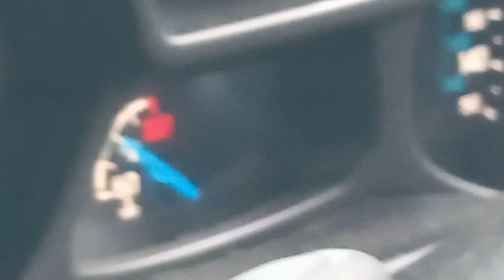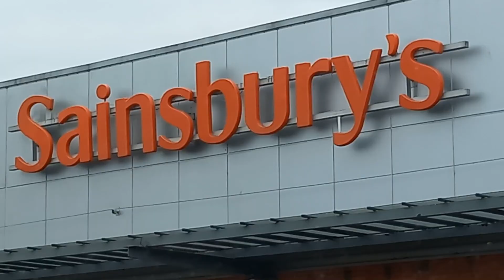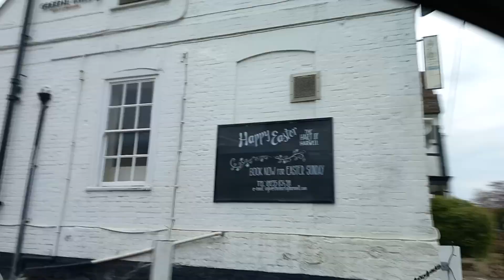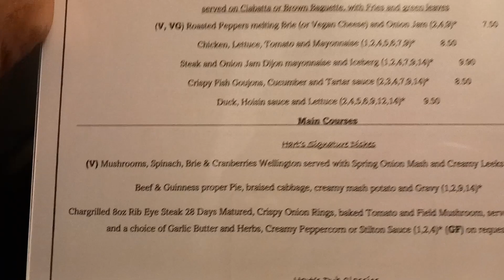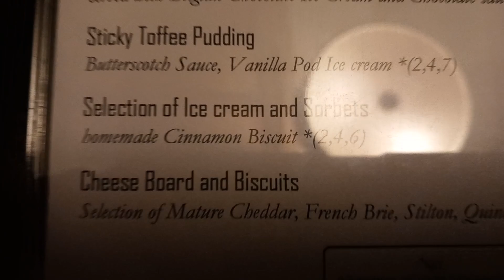VanLife Meet S14E43 Conversations with Campervan-K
They say collaborations are great for everyone's respective YouTube channels. Interacting with other than lifers who watch each others' videos is a wonderful experience every time. This is the wonder of social media.